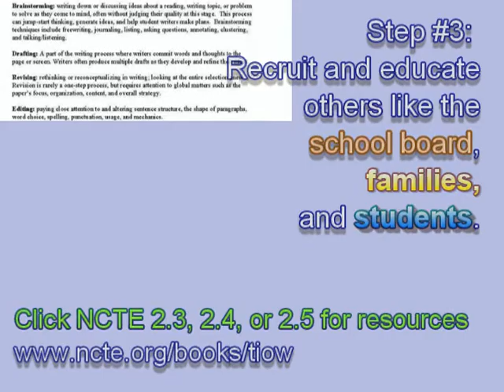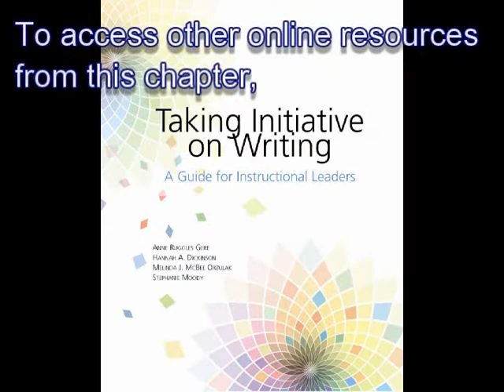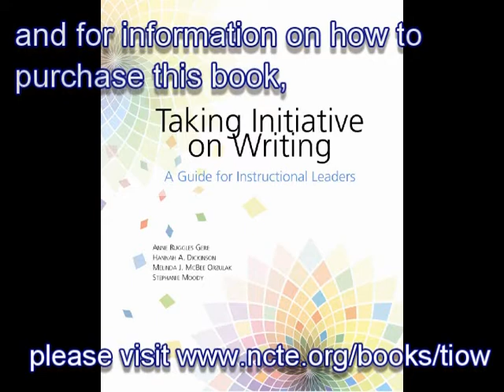Taking Initiative on Writing: Chapter 2 Recruiting and Supporting Stakeholders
This video includes supplemental materials, links, and interviews with instructional leaders who are implemeting principles from Chapter 2 of Taking Initiative on Writing.